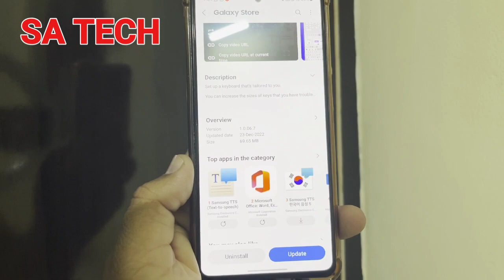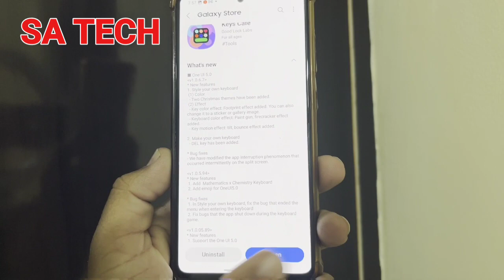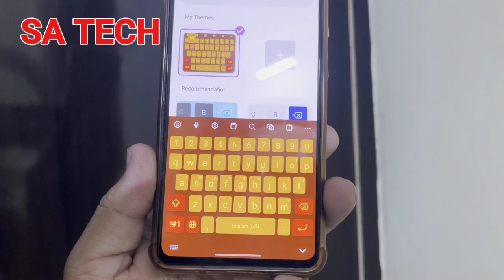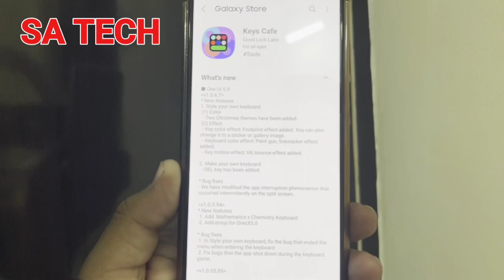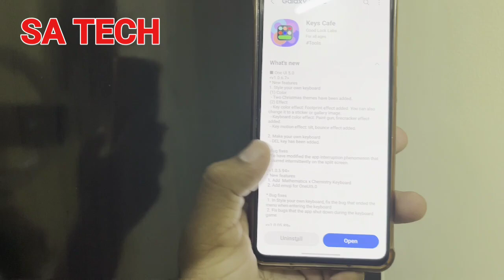Samsung Keys Cafe Get New Themes and Effects 2022, Samsung Keys Cafe New Update 2022